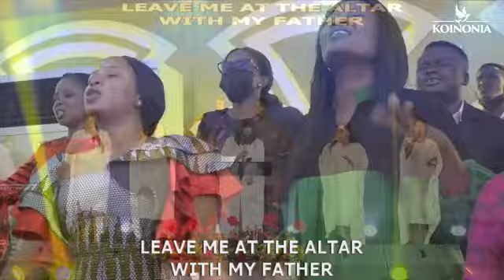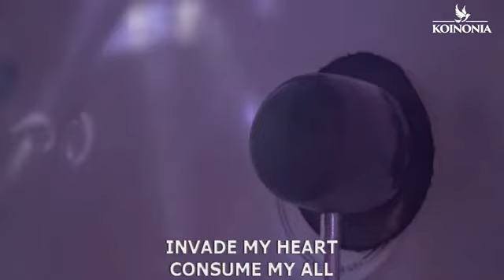POWERFUL WORSHIP @ KOINONIA //COMPLETE DELIVERANCE WITH APOSTLE JOSHUA SELMAN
Invade my heart, consume my heart I just want you Jesus
A Heartfelt atmosphere of worship at Koinonia during the complete Deliverance series.
Don't miss out with this worship